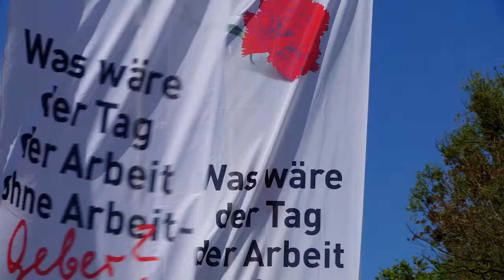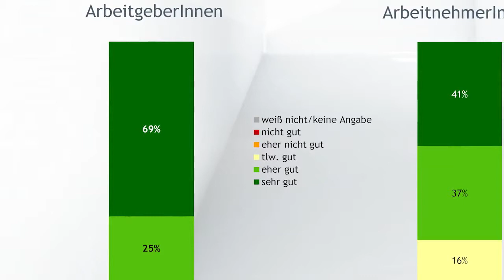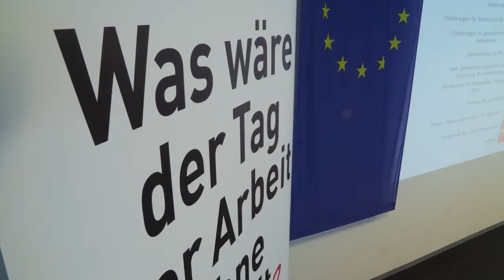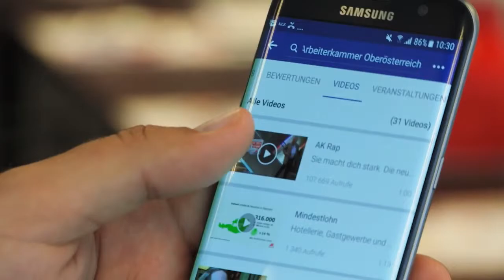Tag der Arbeit(-geber): „Klassenkampf war vorgestern.“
Eine aktuelle Studie im Auftrag der WKO Steiermark zeigt schwarz auf weiß: in den heimischen Betrieben hat der Klassenkampf längst ausgedient. Mehr als 90 Prozent der ArbeitgeberInnen und fast 80 Prozent der ArbeitnehmerInnen bewerten das Miteinander in den steirischen Unternehmen als sehr gut oder gut.